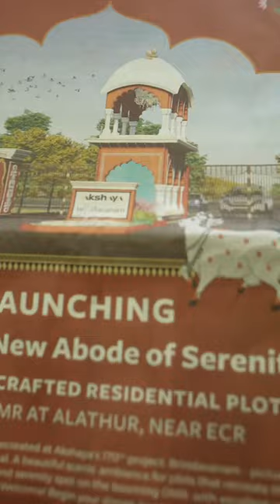Every Plot Is Inspired by Mystical Brindavanam Theme | Akshaya | Gowti Sowbi ❤️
Chennai’s First Artistically Designed Plot by
Akshaya Brindavanam, @akshaya_uncompromise ,Alathur

Every plot is beautifully designed & inspired by
the Mythical Brindavanam Theme
Located spot on OMR Main Road and Off ECR with excellent connectivity to GST
Exclusive Landscaping and Serene Environment
Aesthetic and Artistic Design
Excellent Infrastructure, Amenities and Facilities
- Shuttle Court, Kids Play Area, Herbal Garden, Natural Pond, Jogging Track, Bird Feeding Area, Peacock Spotting Area, Chit Chat Zone and Eco Friendly..etc
- Well Laid Roads, Street Lights, Signages, Abundant groundwater and water connection, EB infrastructure, CCTV and 24/7 Security
Close proximity to schools, colleges, hospital,
entertainment, industries and companies
Plots price range starts from 13.35 Lacs*
RERA Registered
For more details